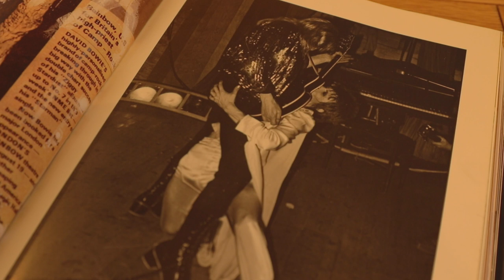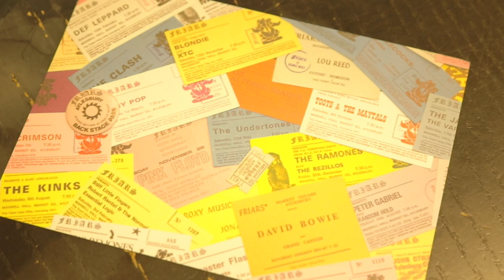'David Bowie threw his shirt and I caught a piece'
Vivien Symons from Buckinghamshire tells the story of how she caught David Bowie's shirt at a Friars gig in Aylesbury in 1972.